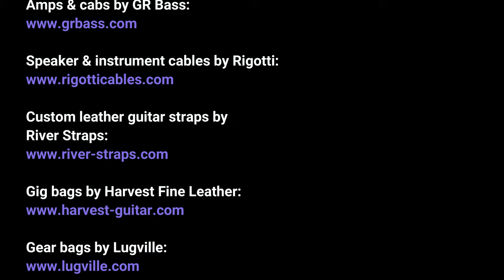Hot Fun by Stanley Clarke (all-bass arrangement) - Karl Clews on bass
My arrangement, for multiple basses and piccolo bass, of Stanley Clarke's Hot Fun, from his seminal jazz-fusion album, School Days.
School Days is a solo album by jazz fusion bassist Stanley Clarke, released in 1976. The album reached number 34 on the Billboard 200 chart and number 2 on the Jazz Albums chart.
In his book Abbey Road to Ziggy Stardust, record producer Ken Scott explains that the album was intended for release in 4-channel quadraphonic sound in 1976. However, at the last minute the record company decided to release only a standard 2-channel stereo version instead. This required Scott to create a "fold down" version from the 4-track mixes for the stereo release. The original quadraphonic version may still exist in the record company vault, but it has never been issued.
Dave Thompson, in Funk, called the album a "masterful set dominated by its eight-minute title track."

Performed on a 2020 Bogart Broadsword bass, a 2019 Bogart Silver Surfer bass, and a Chowny SWB Pro tuned as a piccolo bass.